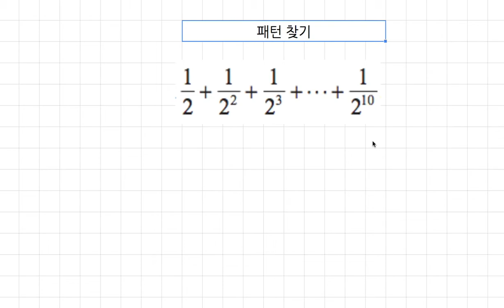[숫자와 논리] 609 - 패턴 찾기